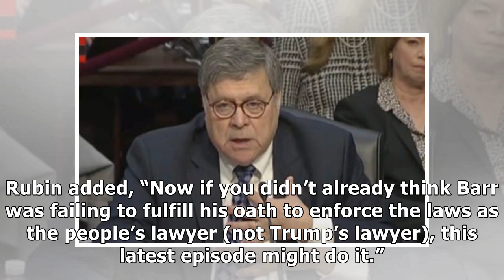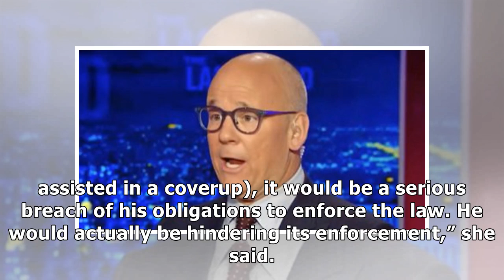Conservative columnist knocks Bill Barr for acting like a ‘PR spinner’ and not ‘the attorney gene...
Conservative columnist knocks Bill Barr for acting like a ‘PR spinner’ and not ‘the attorney general’